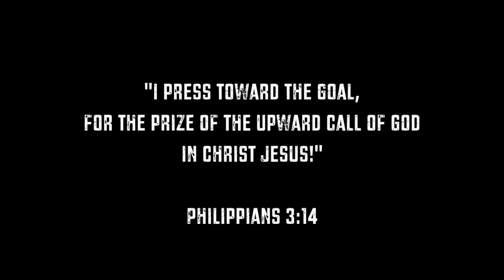Matthias J. Johnson - Life's Journey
Nobody said it would be easy.  Becoming a Christian doesn't mean your not going to face tough times, but its the hope that God will always be by your side through it all!